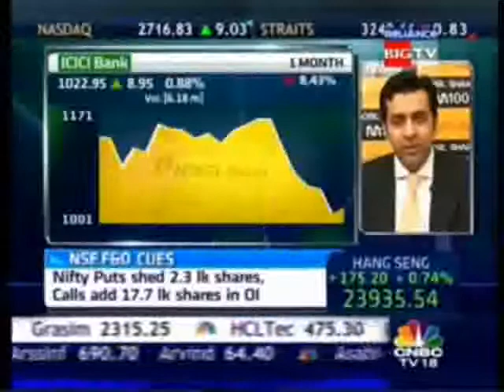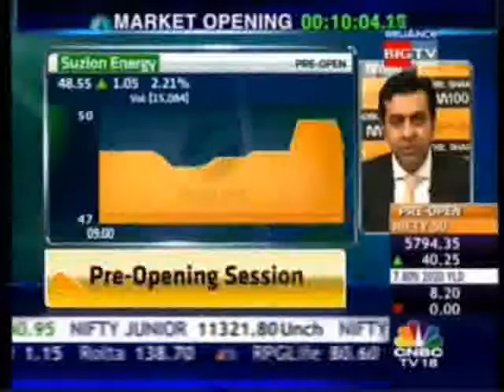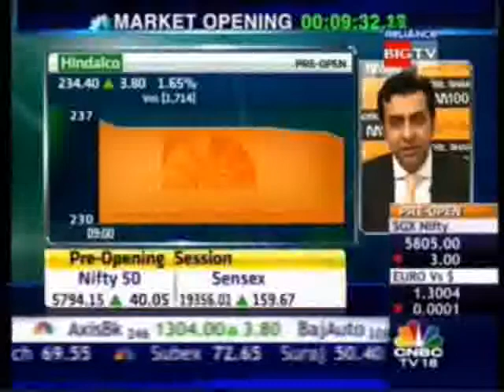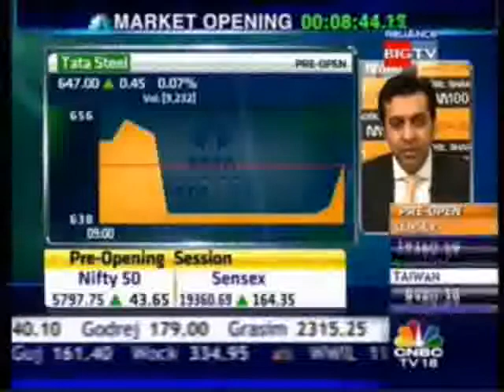Nitin Rakesh CNBC TV 18 12 Jan 2011 Part II.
Nitin Rakesh on CNBC TV 18 on 12 Jan 2011 Part II.